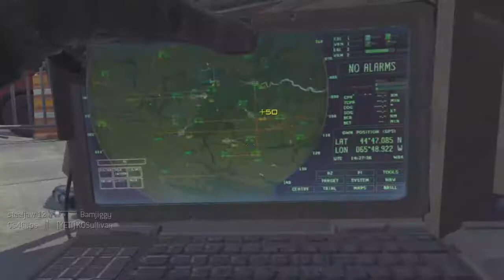MW3 Gold Barrett :: Therapy Thursday: My New Series